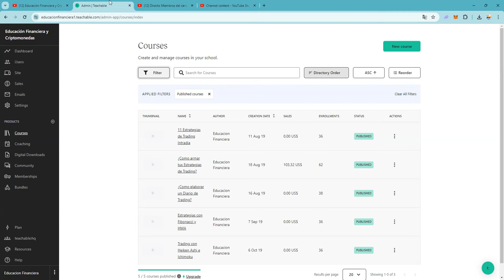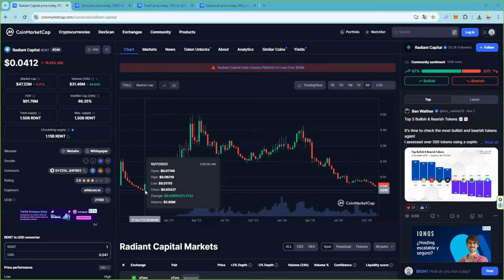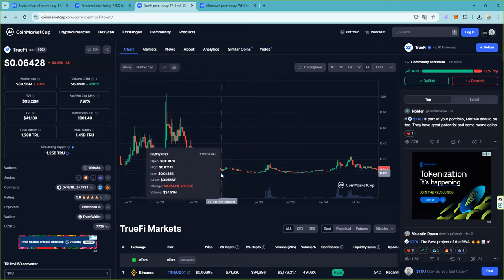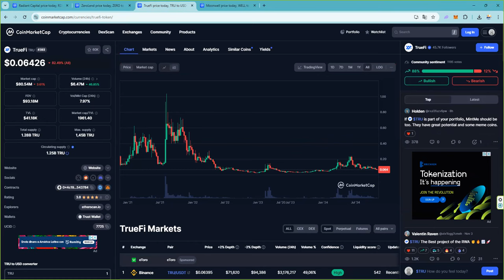De estos 4 valores solo se salva uno 👉 mientras bitcoin esta en maximos